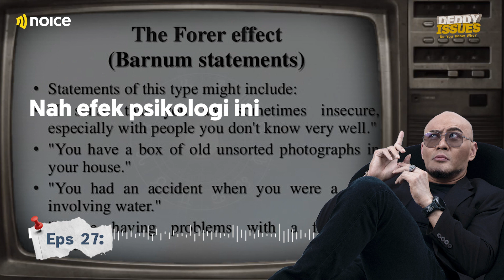TAHUN BARU, RAMALAN ZODIAK DAN TAROT PASTI BENAR??? | DEDDY ISSUES EPS 27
Terjebak dalam afirmasi pribadi atas ramalan, dan terus membenarkan hal-hal yang nyatanya umum membuat orang terjebak atas fantasi dan pujian-pujian semu. Nyatanya tidak ada manusia yang special, semua orang hanya menanggap kalau dirinya "special". Selengkapnya